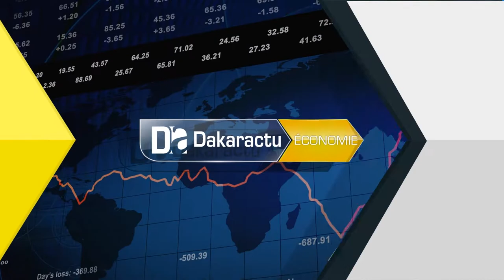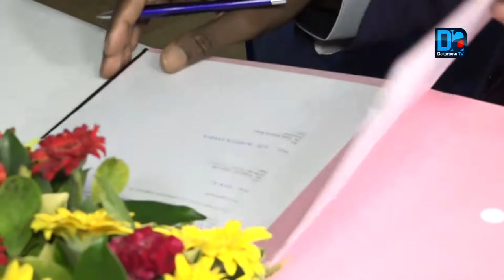Économie circulaire le GIC du Bosséa matérialise une convention de financement de 700 milliards